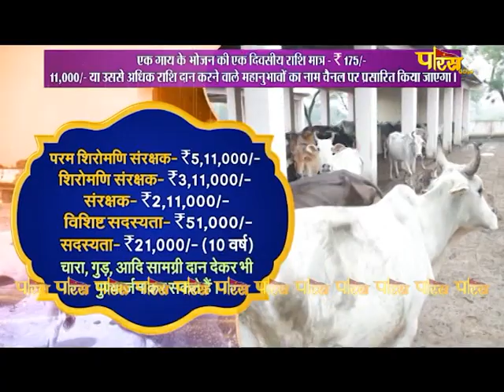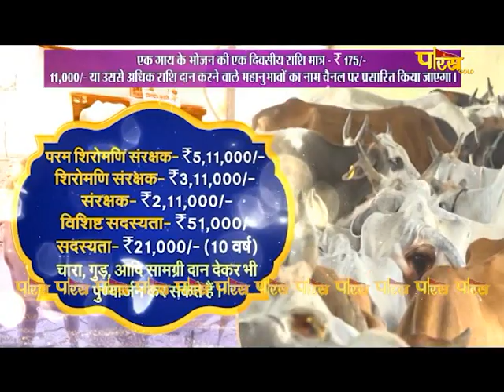Aryika Shri Srishti Bhushan Mata Ji | Mangal Pravachan | आर्यिकाश्री सृष्टिभूषण माता जी | 02/02/24